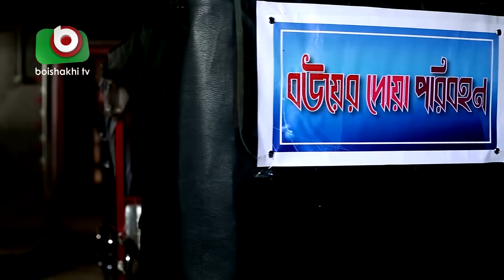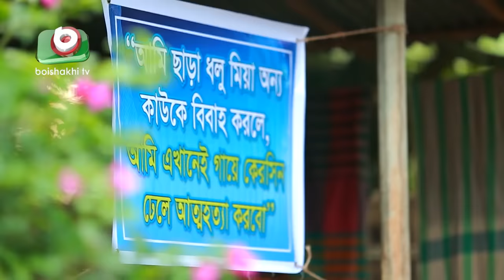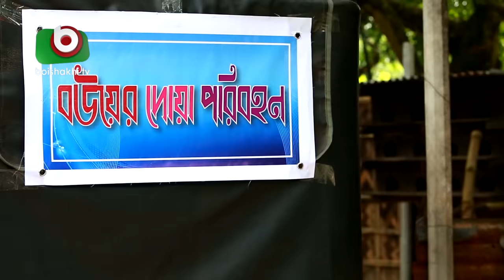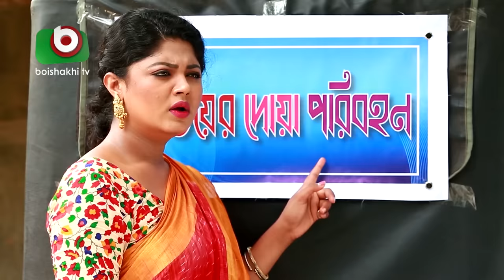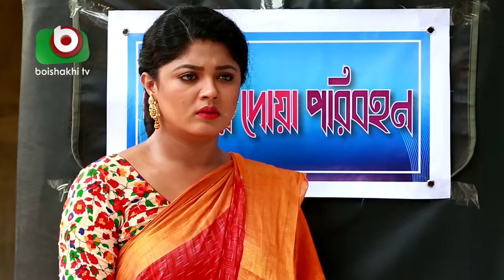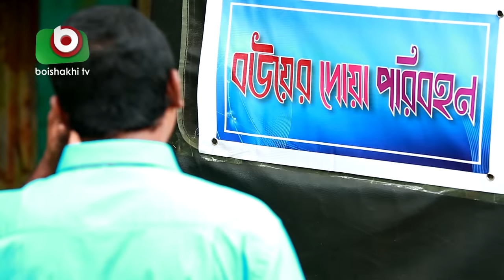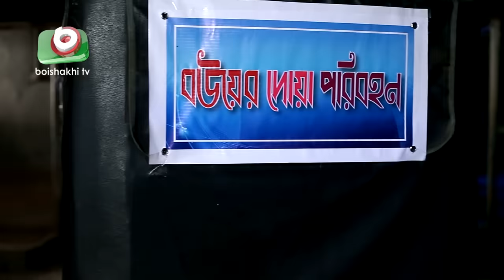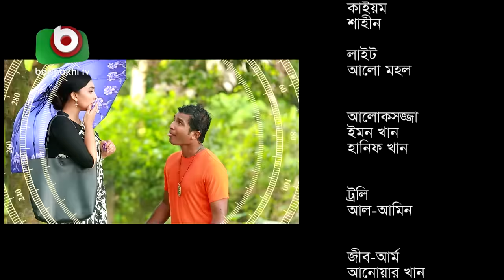নাটক - বউয়ের দোয়া পরিবহন | Bou Er Doa Poribohon | Full Ep | AKM Hasan, Alvi, Jamil | Comedy Natok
অভিনয়ঃ আখম হাসান, মৌসুমী হামিদ, আলভী, আমিরুল হক চৌধুরী, শিরীন আলম, জামিল হোসাইন, সানজিদা তন্ময়, নূরে আলম নয়ন, রাশেদ সীমান্ত।

Writer: Ashan Alamgir
Director: Faridul Hasan

Cast: AKM Hasan, Moushumi Hamid, Alvi, Amirul Haq Chowdhuri,
Sharin Alom, Jamil Hossain, Sanjida Tanmoy, Nure Alom Nayan, Rashed Shemanto.